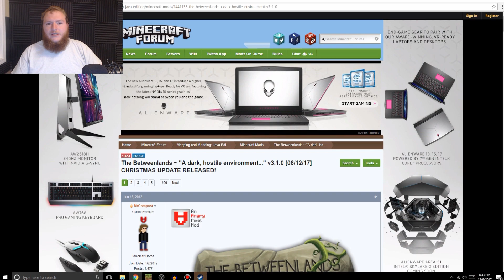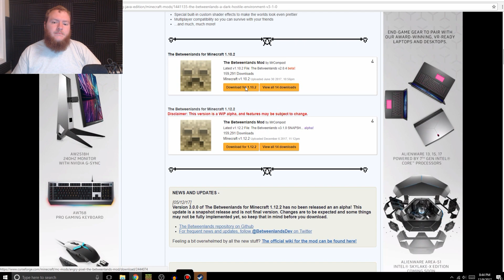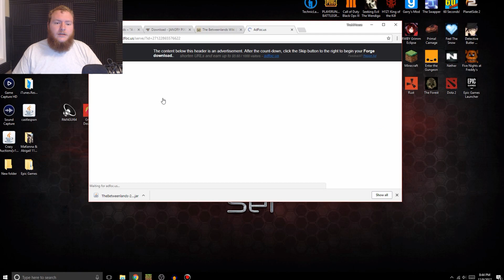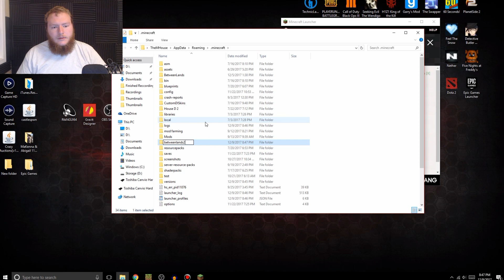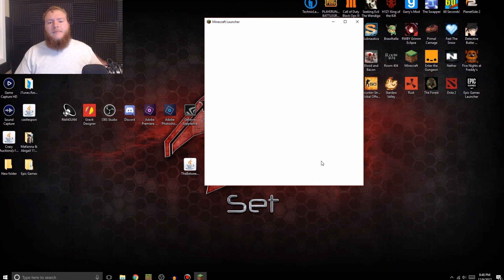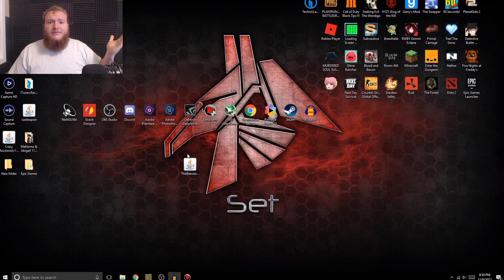How to Install The BetweenLands Mod 1.10.2/any version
This video is on how to install the betweenlands mod for any version you want. I use the 1.10.2 version of minecraft in this video but it's the same for all.